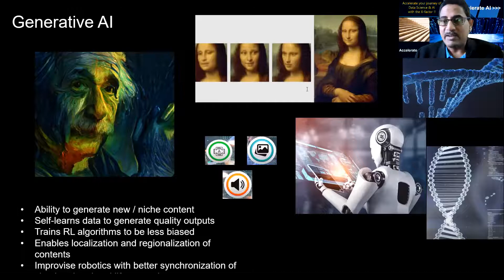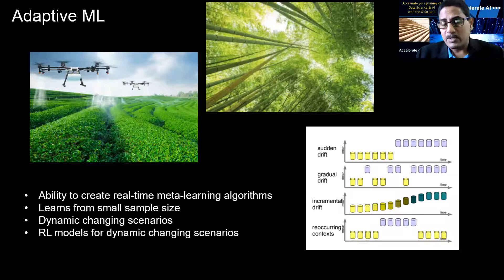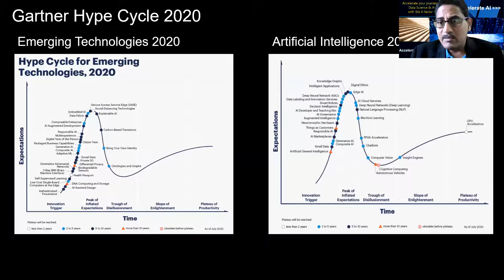AI Trends with Gartner Hype Cycle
We at AccelerateAI are on a mission and vision to transform Data Science practitioners to accelerate their career in the field of Data and AI. As part of this series, we bring to you recent trends on Emerging Technologies and Artificial Intelligence. This series leverages Gartner Hype Cycle and focuses few of those technological advancements.